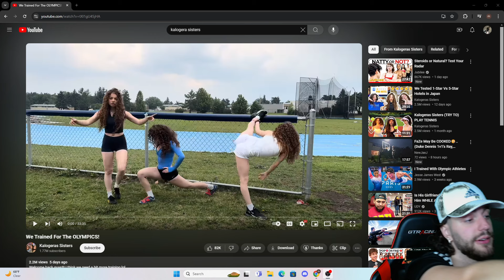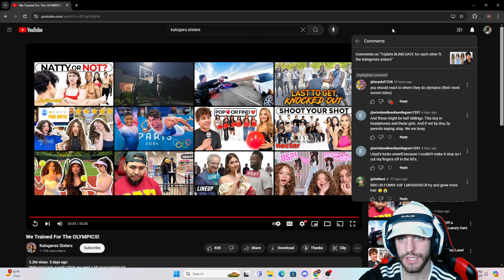Kalogera Sisters Train Olympics